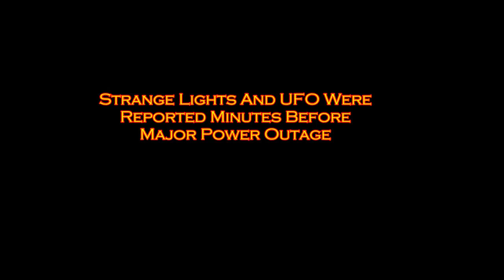Strange Lights And UFO Were Reported Minutes Before Major Power Outage